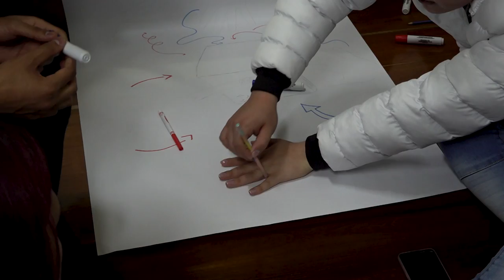Expedición Pedagogica UPN